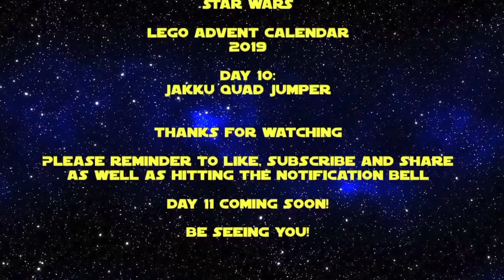Star Wars LEGO Advent Calendar 2019 Complete Timelapse & Animated Build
Have a great day and Catch you later.

CHANNELS

ERFDRAGON - LEGO  - COMING SOON

YOUTUBE LIBRARY

Category
Film & Animation
Licence